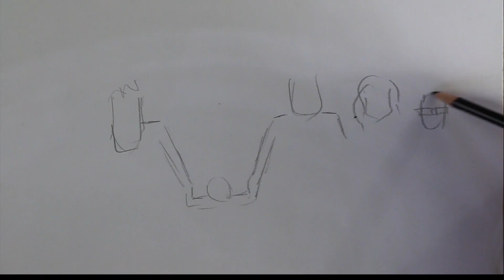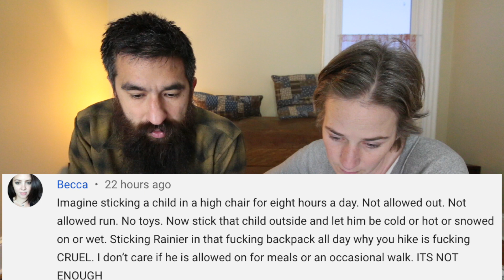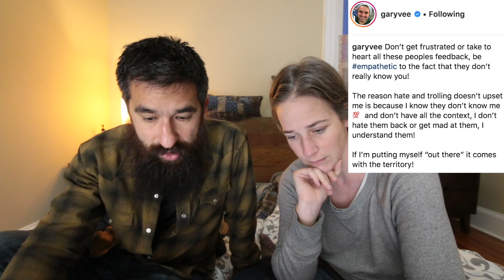"Sticking A Child In A Backpack for 5 MONTHS" [COMMENT RESPONSE]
Date Filmed: Monday January 25, 2019